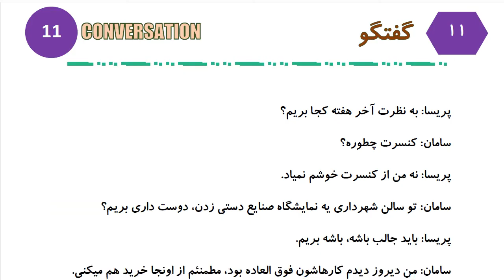Learn to Speak Persian FAST: For Advanced Students- Lesson 9- هنر- Part 8